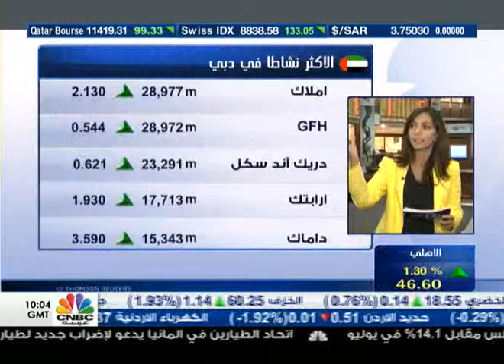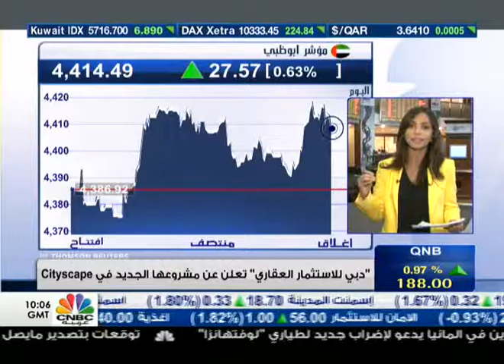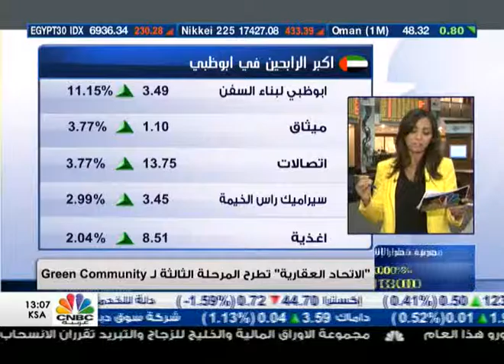Ingy DFM 8 sept 2015 Track1